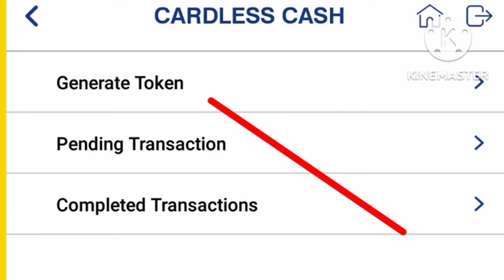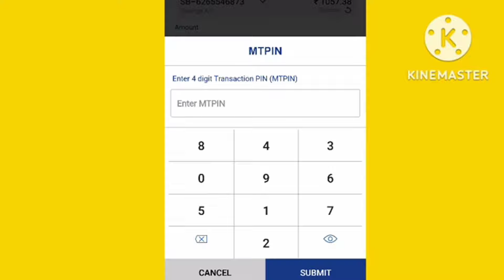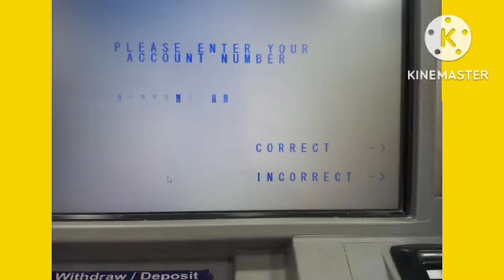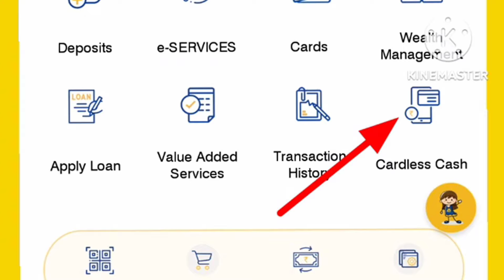indianbank|ATM கார்டு இல்லாமல் indian வங்கியில் பணம் எடுக்கலாம்//learn to win tamil//2024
ATM கார்டு இல்லாமல் indian வங்கியில் பணம் எடுக்க தெரியுமா.?//learn to win tamil

In this video very useful for how to withdrawal money in indian bank without atm card tamil. how to take money without atm card in tamil. this is new facility and very useful for indian bank customers.

Google pay app open use this link :

STATE  BANK VIDEOS:
SBI நகை கடன் YONO LITE SBI ஆப் மூலம் சிறுக சிறுக கட்டுவது எப்படி? //learn to win tamil